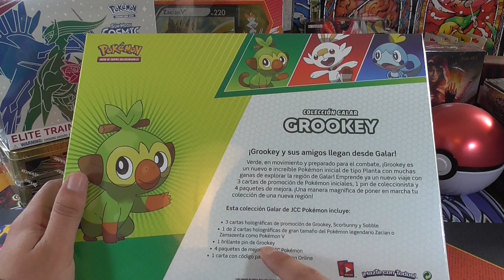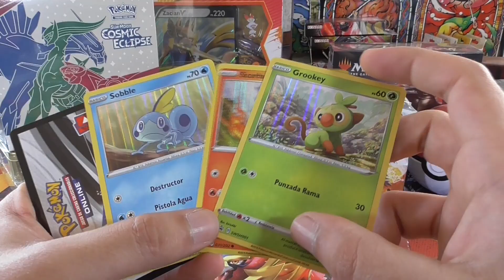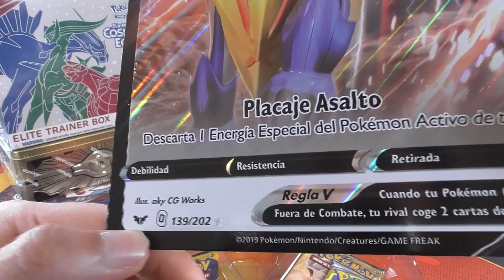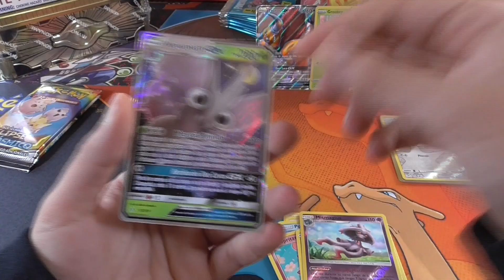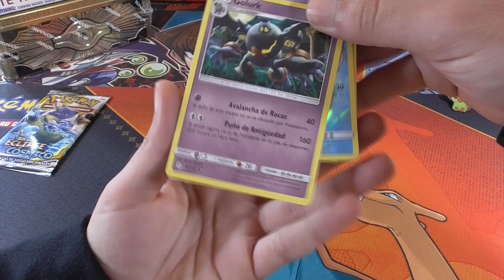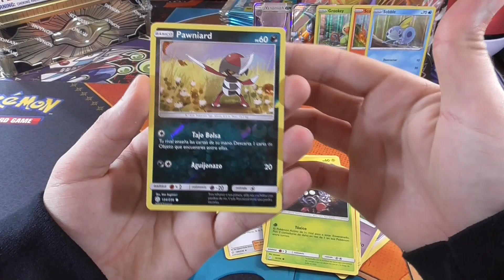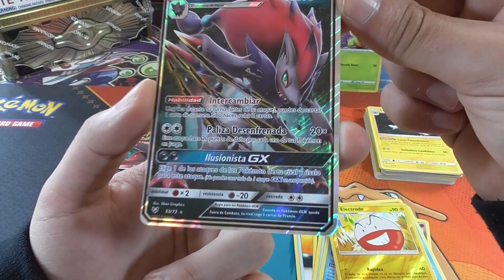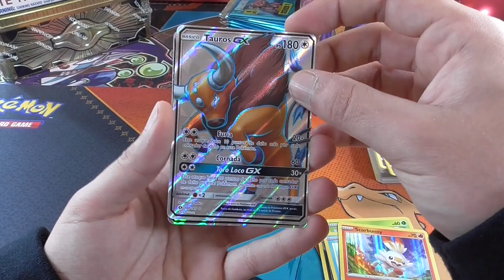PRIMERA APERTURA DE CARTAS POKÉMON ESPADA Y ESCUDO!!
ENHORABUENA AL GANADOR DE ESTA SEMANA: Cristóbal Mardones
Llegan al canal las primeras cartas de pokémon espada y escudo! Abriremos la colección galar, con una carta promo de zamazenta y los tres iniciales Grookey, Scorbunny y sobble. En esta apertura épica podemos conseguir cartas GX, full art y mucho más!